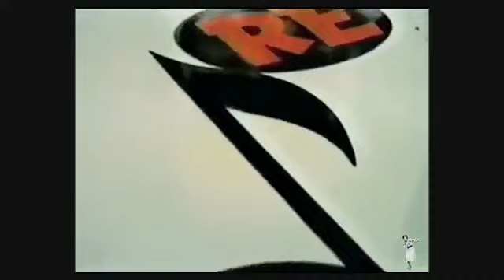The Julie Andrews Hour, Episode 17 (1973) - Robert Goulet, Peggy Lee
TheJulieAndrewsHour JulieAndrews First aired January 27th, 1973.